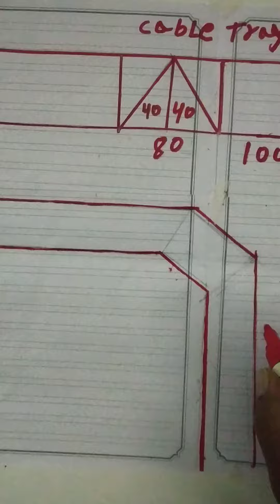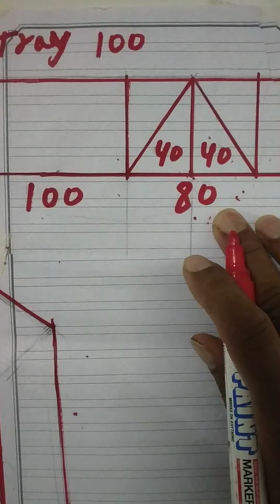Cably Trey 90 digree band cable tray size 100mm bend formula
Cably tray 90 degree band cable tray size 100mm bend formula hinbi